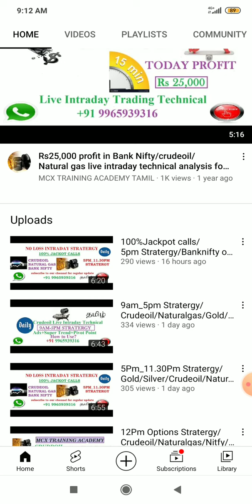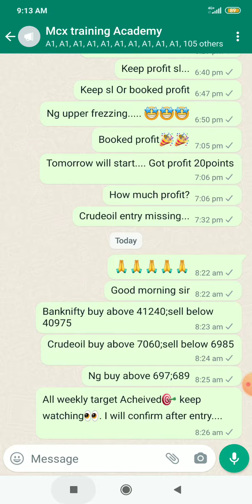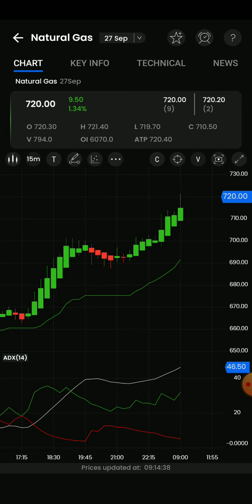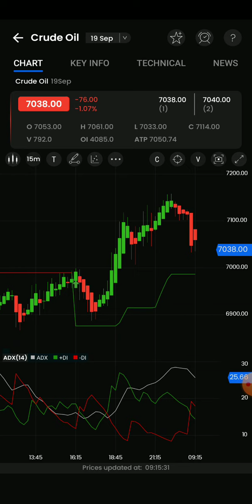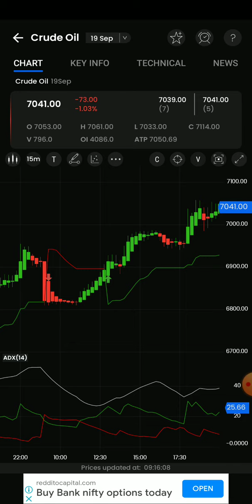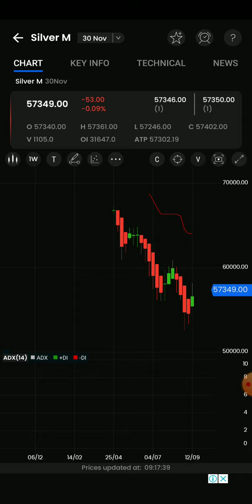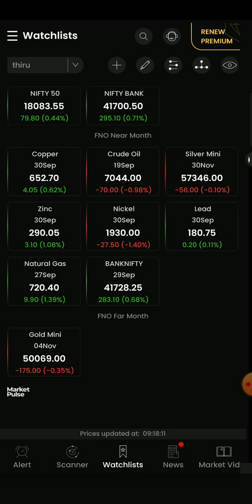9am_5pm Stratergy/Crudeoil/Naturalgas/Gold/silver/Banknifty options live intraday technical Analysis